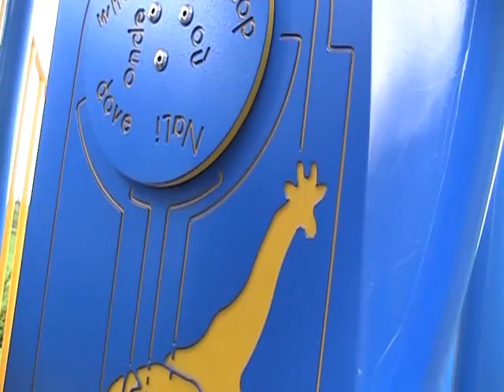AnnaMae's Movie...Storm On The Way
Playing in a hurry before the storm arrives. 6-21-12